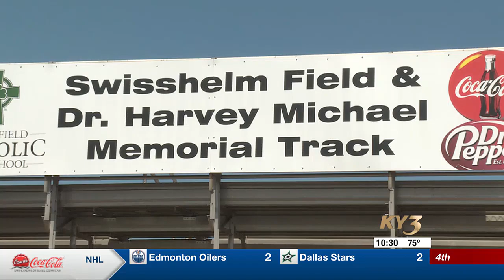O-Zone: Springfield Catholic's Haley Brown and Olivia Swisshelm are Athletes of the Week